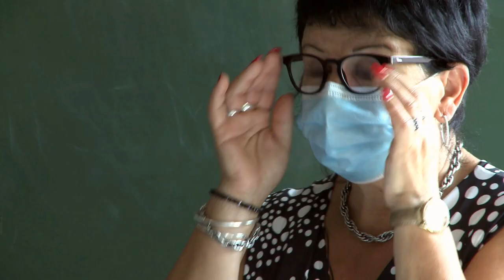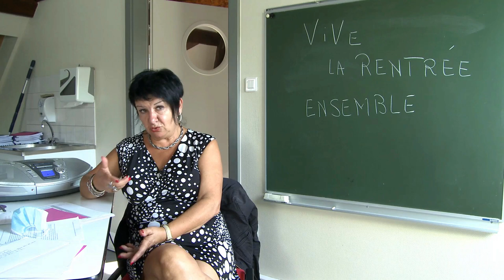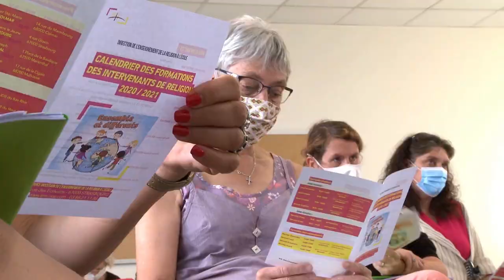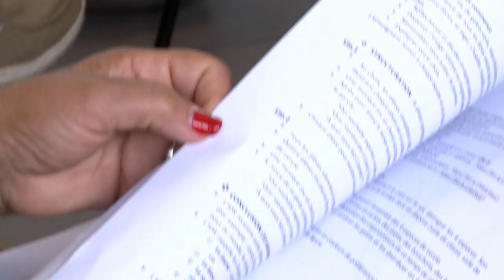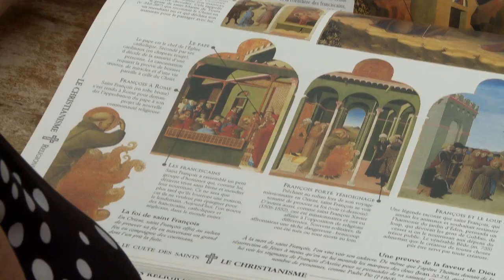Enseignement Religieux ( Magazine Paraboles 685 )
ENSEIGNEMENT RELIGIEUX
L'enseignement religieux est une matière obligatoire en Alsace et en Moselle,
du CP à la Terminale, comme le prévoit le Concordat. Mais livre aux parents d'y inscrire leurs enfants. En Alsace plus de 42 000 élèves suivent cette matière à l'école élémentaire. Mireille fait partie des 460 intervenants de religion que compte la région. Ses cours n'ont rien à voir avec de la catéchèse. Elle arpente les écoles de la vallée de la Bruche depuis 25 ans, avec la volonté de sensibiliser les enfants au monde qui les entoure. Voici son portrait.